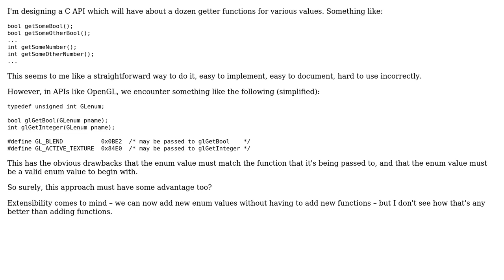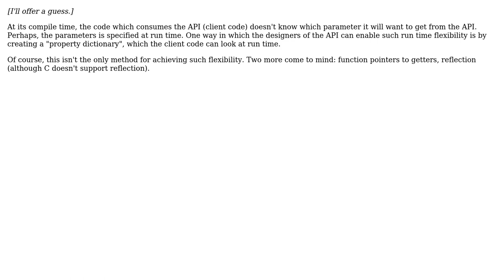Why use multi-purpose getters that take an enum value, rather than separate getters?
Software Engineering: Why use multi-purpose getters that take an enum value, rather than separate getters?

With thanks & praise to God, and with thanks to the many people who have made this project possible! | Content (except music & images) licensed under CC BY-SA | Music | Images & others | With thanks to user Thomas user Nick Alexeev user Adrian McCarthy and the Stack Exchange Network Trademarks are property of their respective owners. You are responsible for your own actions.